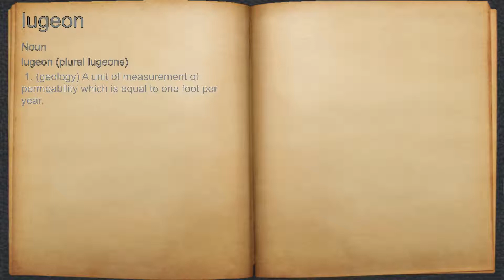What does lugeon mean?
A spoken definition of lugeon.

Intro Sound:
Typewriter - Tamskp